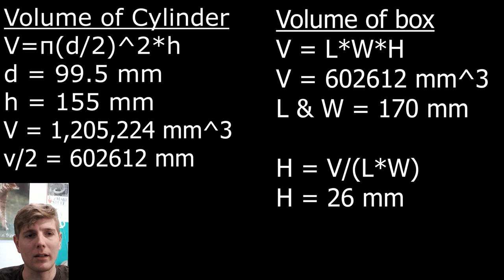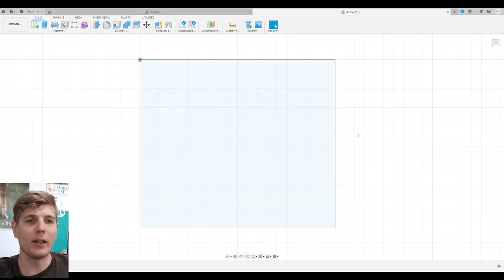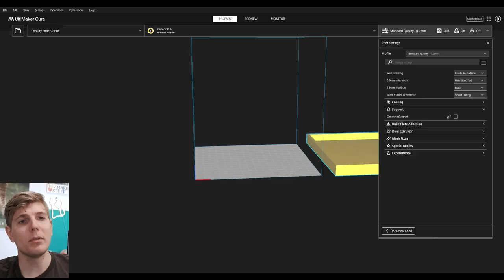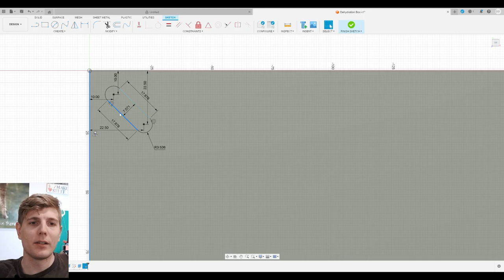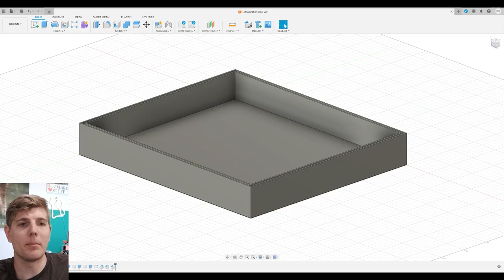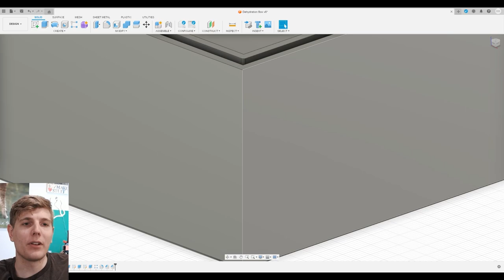I made an anti-moisture box!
Apologies for the issues with audio, I will work on fixing that for future videos.

I go through my design processes in making the decadent boxes as well as some of the setbacks I had.

Designed the boxes in  @adskFusion